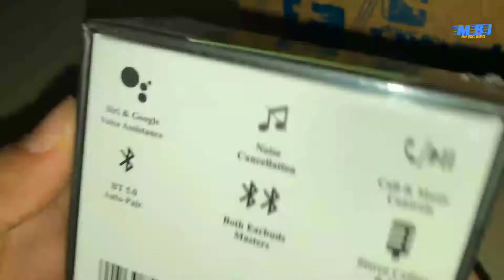Boult Audio Airbass freepods unboxing | my big info